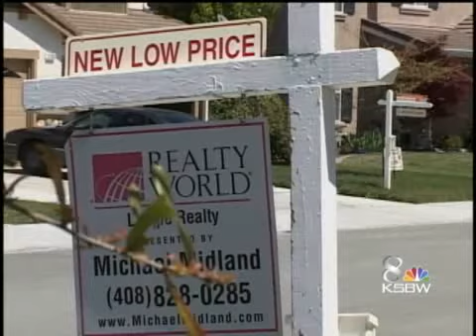New State Law Protects Abandoned Pets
A new state law requires bank owners of repossessed homes to report abandoned pets to animal control.